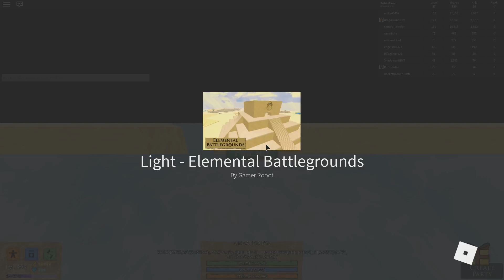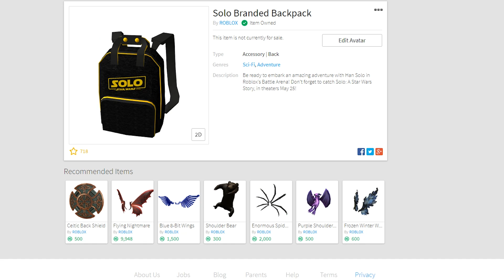КАК ПОЛУЧИТЬ ФИРМЕННЫЙ РЮКЗАК СОЛО и БОЕВУЮ КОРОНУ в РОБЛОКС - Roblox EVENT Elemental Battlegrounds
Добро пожаловать в Roblox [EVENT] Elemental Battlegrounds !
👍👍👍Поддержи Лайком - Давай не ленись Жми Лукас !

★Канал Roblox Funny Games - Развлекательный канал по игре Roblox.
★Проходим разные режимы Tycoon, Zombi, Obby, Jailbreak и т.д.
★Веселые моменты Roblox Funny !

Собственно что это ROBLOX? РОБЛОКС  И Кто такой Robzi? - это игра и студия, где Люди всех возрастов имеют все шансы весело проводить время игра в любимые игры, делать, возводить, радоваться и обучаться. Это уникально тем, собственно что буквально все в ROBLOX спроектировано и выстроено членами сообщества. РОБЛОКС рассчитан на ребят от 8 до 18 лет. Игра может быть как мультик для детей Любой игрок начинает с выбора аватара и делает своего персонажа(мульт герой). После можно отправляться изучать ROBLOX - вести взаимодействие с другими, знакомиться в чате. Любому игроку еще предоставляется личный кусочек неразвитой недвижимости совместно с виртуальным набором инструментов, с поддержкой которого возможно спроектировать и выстроить собственно что угодно - будь то судоходный небоскреб, вертолет, игровой автомат, почти все что угодно, собственно что понравится всякому. Участвуя и формируя классные карты, члены ROBLOX имеют все шансы получать особые значки, а еще баксы ROBLOX («ROBUX»). В собственную очередь я делаю летсплей видео по РОБЛОКС, для всех возрастов, и не допускаю ругательства (все видео без мата) и иные формы не обычного поведения, все мои впечатления не наигранные, и я обожаю всех моих подписчиков, и снимаю видео лишь только по этой ирге РОБЛОКС, вследствие того собственно что она мне нравится, и предполагаю для тебя также понравится :)
Что бы поиграть достаточно роблокс скачать(roblox download) и наслаждаться бесплатной игрой !